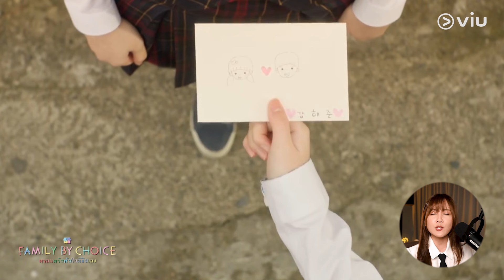รีวิวซีรีส์ Family By Choice ครอบครัวหัวใจลิขิตเอง "อบอุ่นฟูใจมาก" | ติ่งรีวิว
ติ่งมี แบรนด์เป็นของตัวเองแล้วนะ 🥳
✿ Daisy Blooms ก้านไม้หอม เพื่อสุขภาพ

2.เลนส์กล้อง Sigma Lens 16 mm. F1.4

🌻 พูดคุยเเนะนำซีรีส์ที่ชอบ ได้ที่